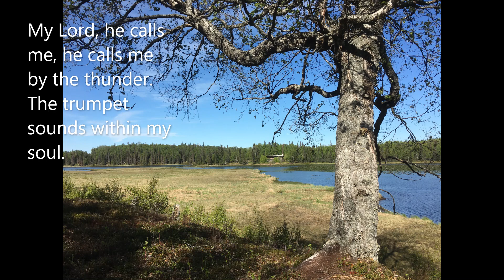Steal away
Freya Anderson
Spiritual, arr. Malcom Archer